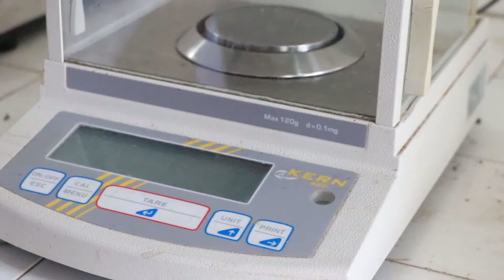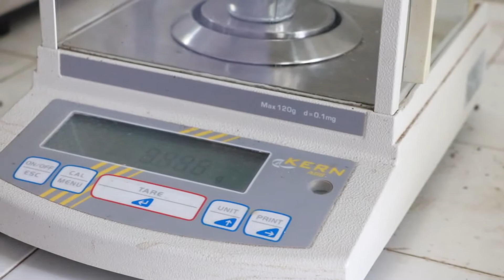Praktikum Ilmu Tanah 1 (Dasar-dasar ilmu)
Praktikum Dasar-dasar ilmu tanah sesi pertama